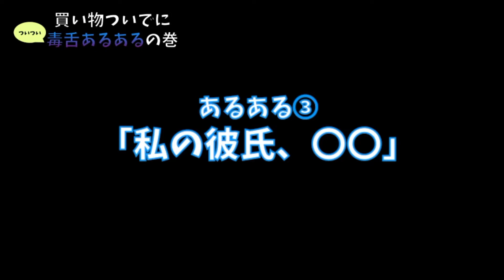カルガリーのスーパーで買い物＆（超）毒舌な海外日本人あるあるを言ってみた / Groceries & the Sharp Tongue (Tap CC for subs)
ちょっと毒舌すぎたかな...🙃へへへ

他にも演技動画あります More acting videos are available!

英語で演技してみた（コメディー映画をドラマっぽく）　Monologue (Drama) in English

チャンネル概要 About This Channel
Elina Miyake Jackson 岡山出身　カナダで役者（のたまご）として活動中
Elina Miyake Jackson is born and raised in Okayama, Japan, and currently training and working as an actor in Toronto.

アーノルド・シュワルツェネッガーの影響を受け、2012年にカナダに渡って演技の勉強開始。現在役者として修行中。まだまだ修行するよー！
Being inspired by Arnold Schwarzenegger in Terminator 2, she moved to Canada in 2012 to start her acting journey.

定期的にゴミ拾いレポート更新中 - I post both acting vids and Earth Cleanup photos

個人的に大好きな曲たち

個人的に大好きな映画人（監督・役者）
1. アーノルド・シュワルツェネッガー
2. ジェームズ・キャメロン
3. 新海誠さん
4. スティーブン・スピルバーグ

個人的に感動する動画

個人的に面白いと思う動画
1.【英語で言い返す】日本人だからってナメんなよって言いたい全ての方へ Confronting In English
2. 参議院議員に対談を拒否されたので国会の議員事務所に乗り込みました３
4. 【突撃】せいや宅押しかけたら何の料理ふるまってくれるのか？【霜降り明星】